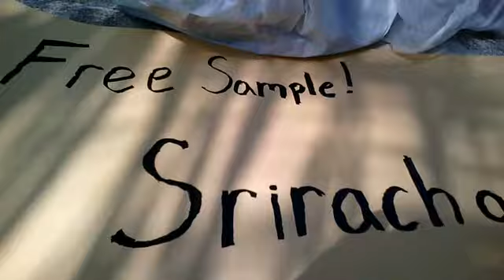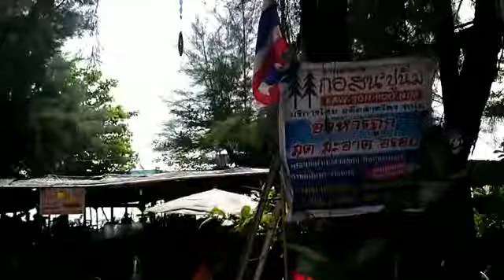Bringing the Sriracha Sauce Home to Sriracha (Joko in Thailand 52)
HuyFong Food's famous Sriracha Sauce was created in the USA by a Chinese/Vietnamese immigrant, but the name of that particular style of hot sauce comes from a town in Chon Buri Province, Thailand.  I was fortunate enough to have a friend back in the States who sent me here in Bangkok a bottle of Sriracha Sauce from America.  I felt duty bound to carry it to the Sriracha itself to find out what some locals thought of it.